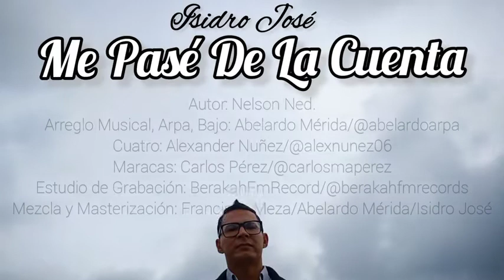Isidro José - Me Pasé De La Cuenta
CRÉDITOS

Autor:
Nelson Ned.

🎼Arreglo Musical, Arpa, Bajo:
Abelardo Mérida/@abelardoarpa

Cuatro:
Alexander Núñez/@alexnunez06

Maracas:
Carlos Pérez/@carlosmaperez

🎛️Estudio de Grabación:
BerakahFmRecord/@berakahfmrecords

🎚️Mezcla y Masterización:
Francisco Meza
Abelardo Mérida
Isidro José

🎥Productora Audiovisual:
Somos Imagen C.A./@somos_imagen

🎬Director Audiovisual:
Marialy Bello/@lalybel.23

🎞️Asistente de Producción:
Ali Bello/@alibelloarpa
Mariángel Bello/@mariangelbello.23

📸Fotografía: Mariángel Bello/@teffibel.23

🛣️Locación:
Urb. El Solar De La Quinta
Estudio Somos Imagen C.A.